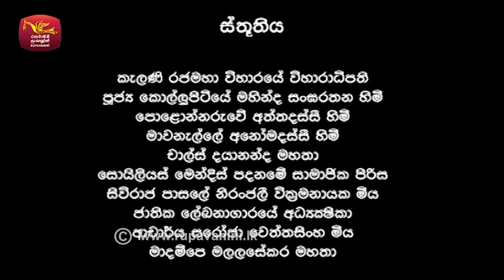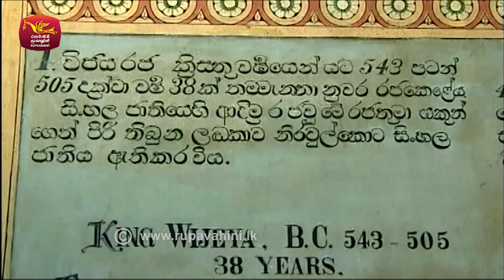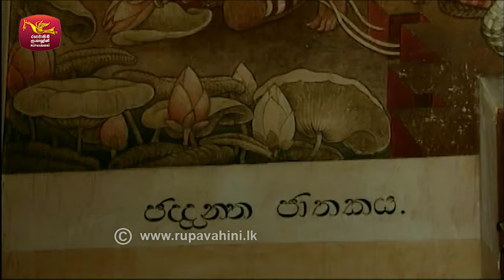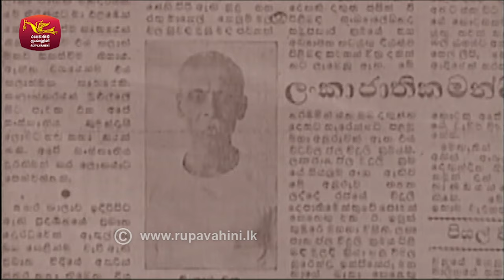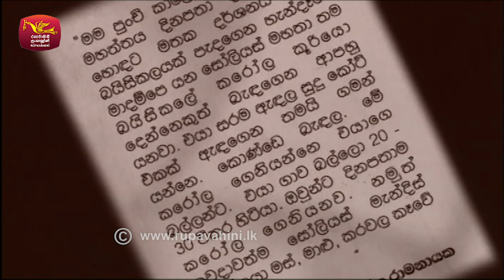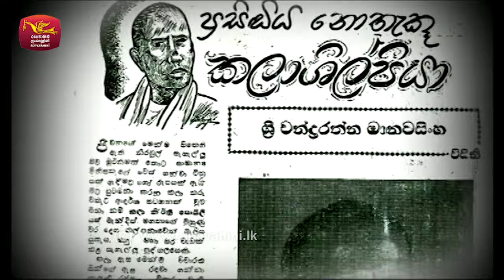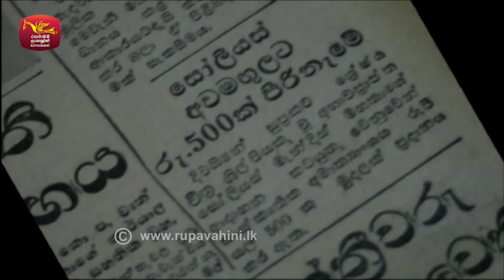The Story of Solias Mendis (Part -2) | සෝලියස් මෙන්ඩිස්ගේ කතාව - 2